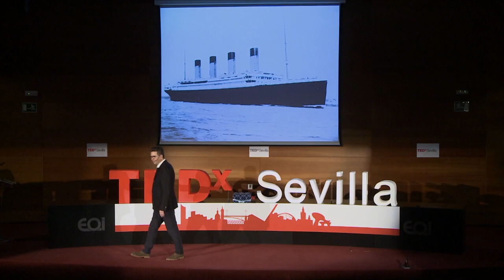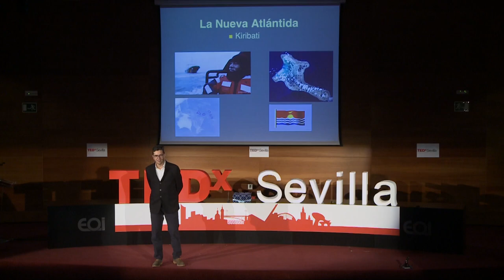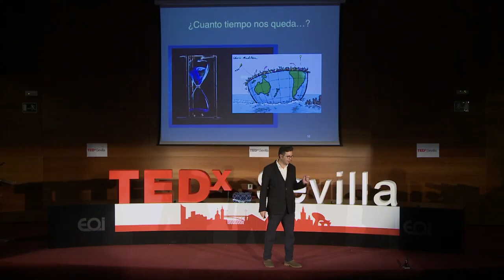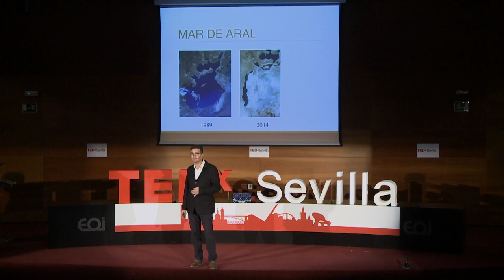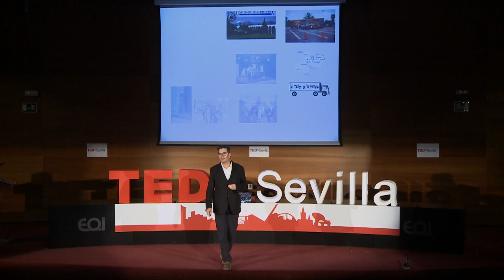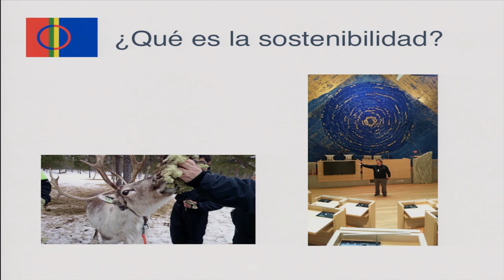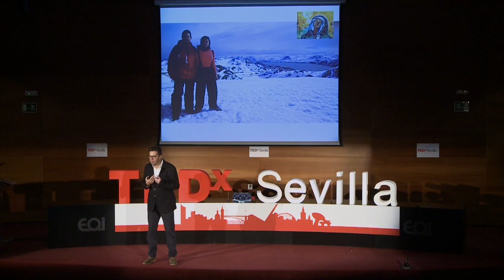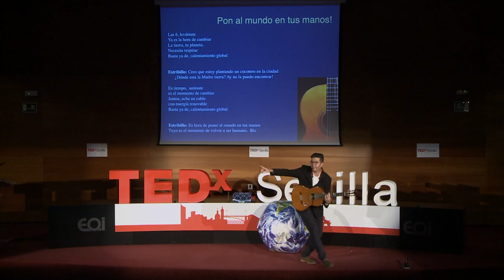París y el futuro del clima | Jesús Martinez Linares | TEDxSevilla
Exposición sobre el cambio climático y las consecuencias del Tratado de París realizada por un experimentado ponente en temas medioambientales.

Soy un ciudadano como tú; preocupado por dejar un mundo mejor para nuestros hijos. Y para ello tengo dos grandes aliados, la Ciencia y la Conciencia.

En cuanto a la primera, soy doctor en Ciencias Físicas por la Universidad Autónoma de Madrid (UAM). He sido investigador en centros internacionales de prestigio como el Instituto Max-Planck para Óptica Cuántica de Munich.  Volví a la Universidad de Sevilla (US) en el 2004 con un programa de retorno de la Junta de Andalucía. Me considero un privilegiado por poder volver a revertir lo aprendido a mi tierra.

En cuanto a la Conciencia, estuve 4 años organizando proyectos sociales en México, labor que compaginaba con mi trabajo de investigador del CONACYT. De vuelta a España sentí que nuestro país era de los mas afectados de Europa por el Cambio Climático, pero que la sociedad vivía de espaldas a este hecho.